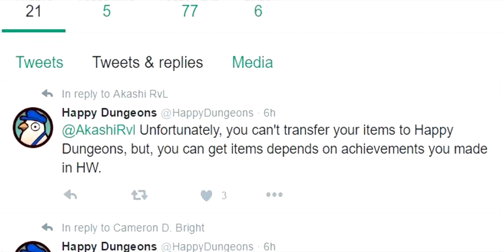You CAN'T Transfer Items From Happy Wars To Happy Dungeons!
Rip!

Recording Device: Elgato HD60
2nd Recording Device: HD PVR 2 Gaming Edition
Recording Software: Game Capture HD
Recording Software (PC): OBS
Editing Software [Image+Thumbnails]: PhotoScape & Paint.Net
Editing Software: Movie Studio 13 Platinum
♫Music: ♩♫ Sad and Emotional Music ♪♬ - No Winners
Made by: Ross Bugden